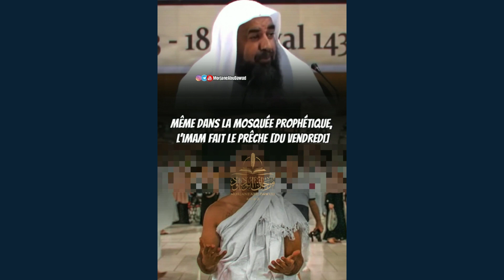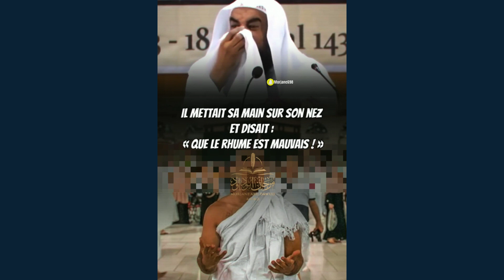🤳 Selfie et photographie dans la mosquée! 🎤 Cheikh Souleymane Ar-Rouheyli.